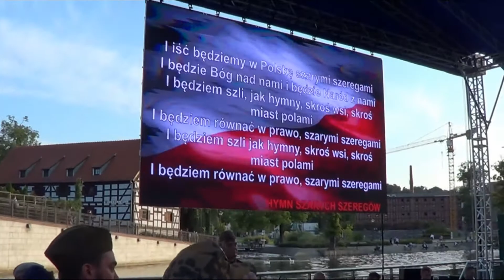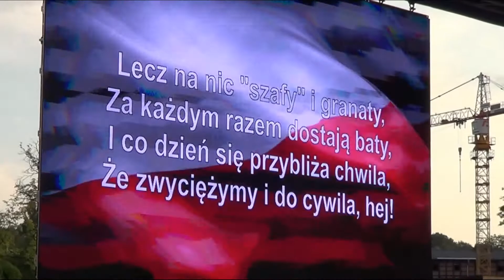Koncert Pieśni Powstańczej i Wojskowej - Bydgoszcz - amfiteatr przy Operze (02.08.2019)